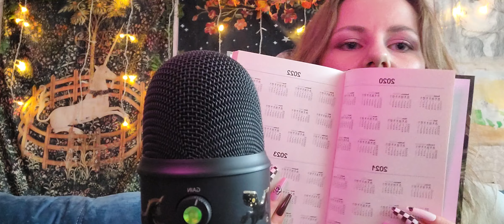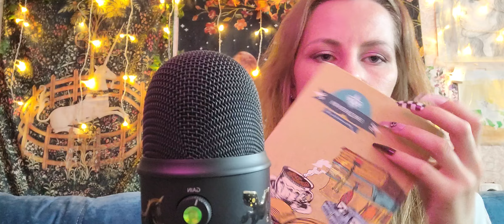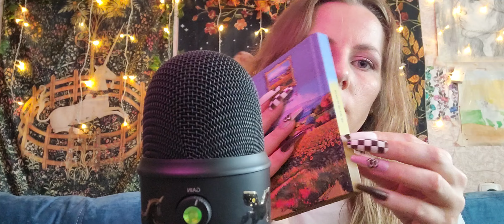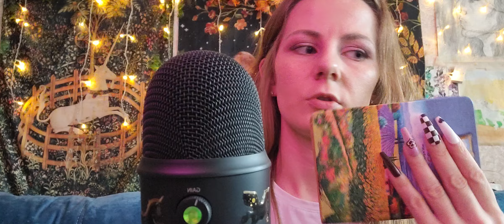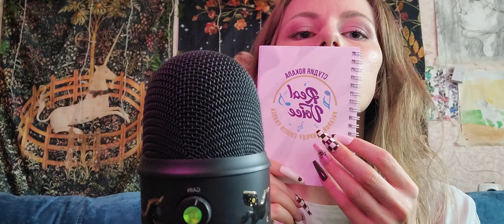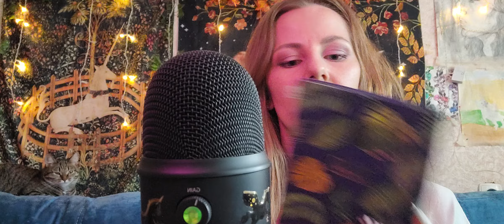АСМР 16 моих блокнотов и что в них📓 таппинг, шёпот | ASMR in Russian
Сенькью за просмотр!
Тут про английский, мемы и жЫзнь, переходи))

Hello!
You can always leave your suggestions in the comment section.
Btw, how are you?
Fav trigger: tapping!